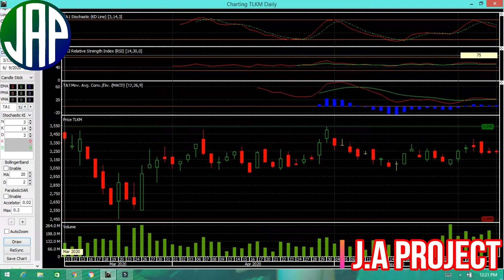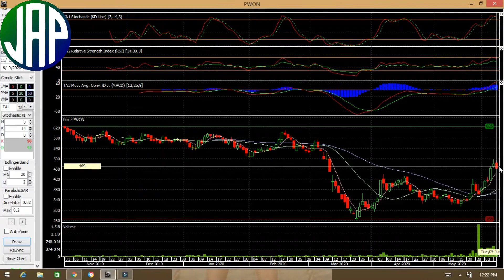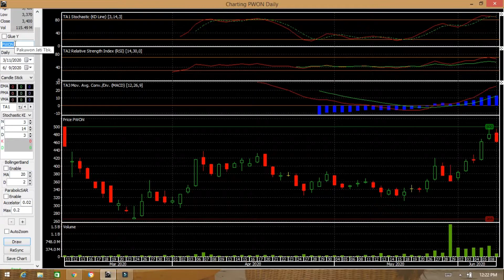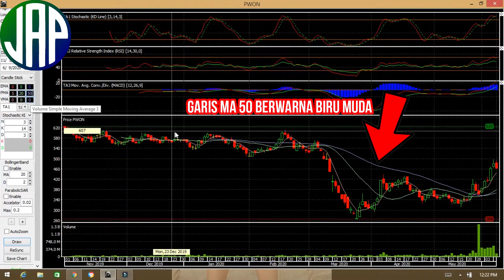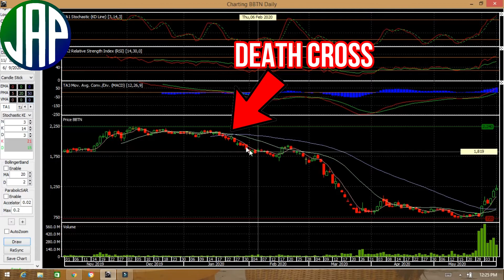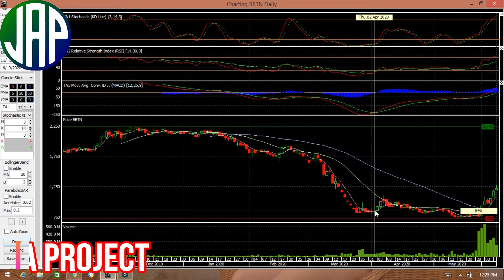PMA Price Simple Moving Average indicator (Part 15)